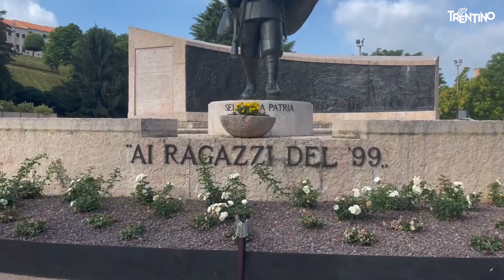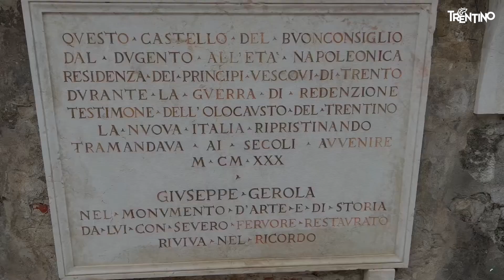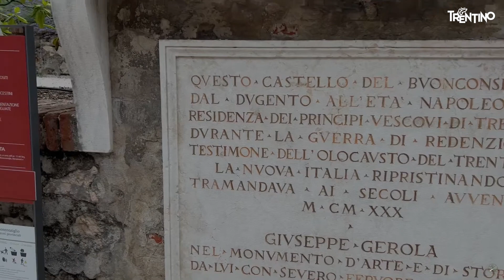Trentino: la 16ª tappa della Staffetta Alpina